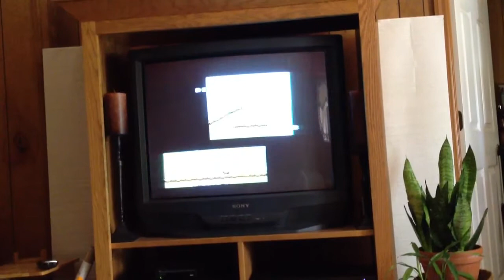Super Mario :) Battle Finish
My first time to beat the game since when I played when I was younger.